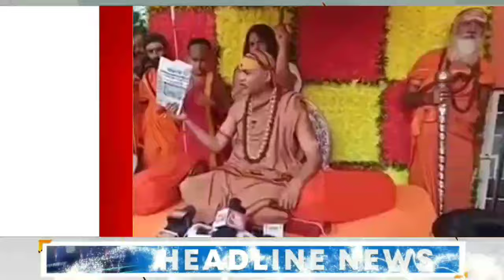5 लाख का धनराशि पर उठा सवाल | breaking news | ddnrst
5 लाख का धनराशि पर उठा सवाल | breaking news | ddnrst

स्वामी
लेटेस्ट किर्तन शंकर महाराज शेवाळे
जबरदस्त किर्तन शंकर महाराज शेवाळे
शंकर महाराज शेवाळे किर्तन
किर्तन शंकर महाराज शेवाळे
शंकर महाराज शेवाळे
रुपेश्वरानंद
परमहंस योगानन्द
हरिद्वार
रामरक्षा
क्रिया योग रहस्य
क्रिया योग प्राणायाम
विदुर
दुर्गा
नारायण
महाविद्या
प्रत्यंगिरा
क्रिया योग की विधि
क्रिया योग कैसे करे
क्रिया योग का अभ्यास
श्रीमद्भगवदगीताकेगूढ़_रहस्य
हनुमान
दिक्षा,सिध्दी
हिमालय
महाभारत
अनुष्ठान
ज्ञानगंज
क्रिया योग